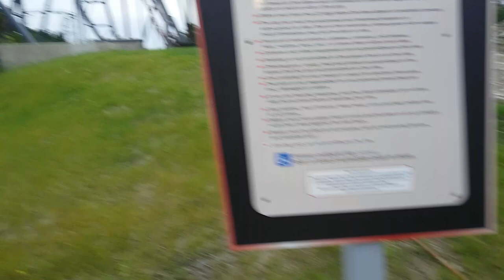Maxx Force Off Ride Six Flags Great America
This brand new S&S Air Launch Coaster opened on July 4, 2019. It has a height of 175 feet, with a drop of 172 feet and a speed of 78 mph. It has a compressed air launch that blasts you from 0 to 78 mph in 1.8 seconds. This is the fastest acceleration launch in America, the fastest being Do-Dodonpa at Fuji-Q Highland in Japan. Maxx Force also has 5 inversions, a dog tongue, a heartline roll and a maxx dive loop. The dog tongue is the tallest double inversion, although the tallest inversion is used on Steel Curtain at Kennywood. Maxx Force has race car shaped trains, like Top Thrill Dragster at Cedar Point. Hypersonic XLC at Kings Dominion was the first coaster with a compressed air launch. It opened in 2001 and was taken out in 2007.